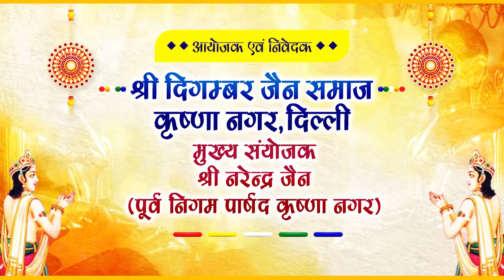48 दिवसीय श्री भक्तामर विधान || 29 जुलाई 2022 || कृष्णा नगर दिल्ली || आचार्य श्री श्रुतसागर जी